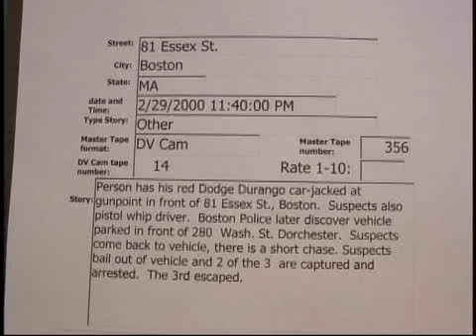81 Essex St. Boston car jacking (Other) 02/29/2000 **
81 Essex St. Boston car jacking (Other)  02/29/2000  23:40 Hrs.